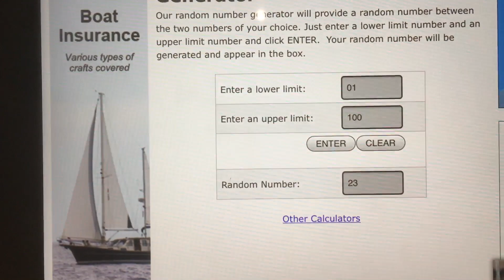100 Club Draw - February 2019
100 Club Draw - February 2019